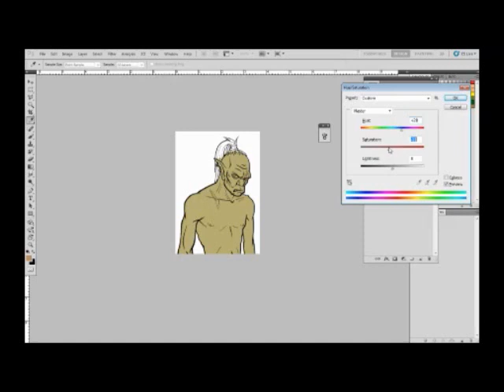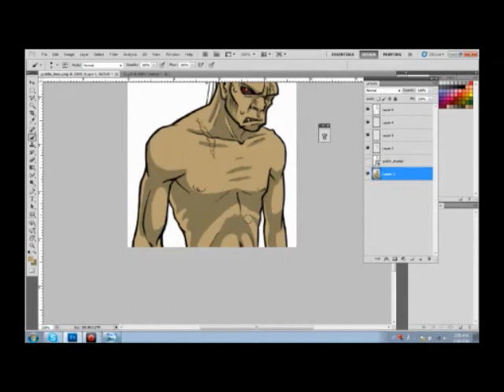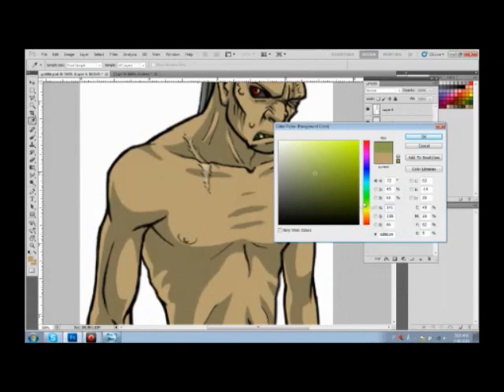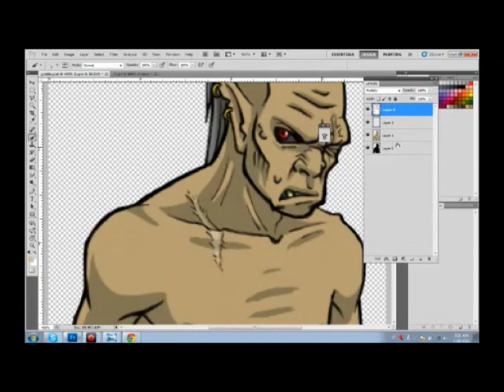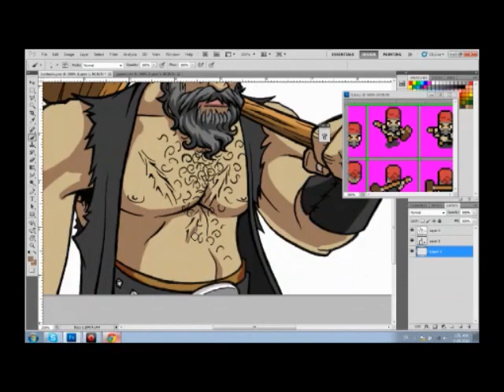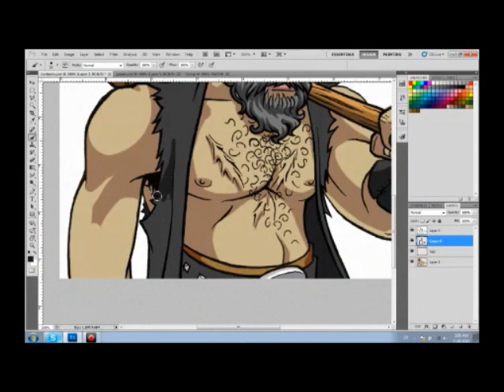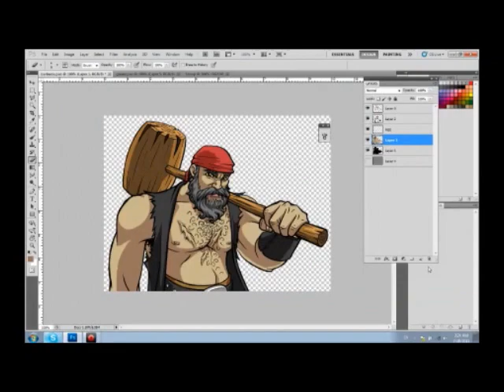Villians of Wanderlust: Rebirth II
Goblin & Barbuda

By Lauren Feehery